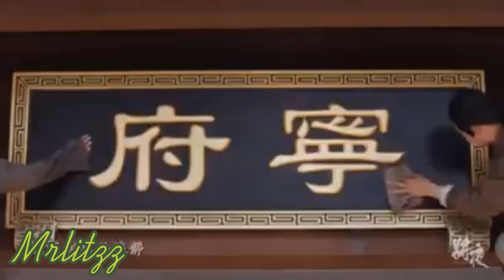យុទ្ធសិល្ប៍អ្នកក្លាហានចចករាត្រី - អាចរួមទុក្ខតែមិនអាចរួមសុខ💔😭Ever Night - Ireine Song ft Arthur Chen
ចំណងជើង - Title
_យុទ្ធសិល្ប៍អ្នកក្លាហានចចករាត្រី
_Ever Night

ឈ្មោះតួរឯក - Character
👩‍🦱Ireine Song
👨‍🦱Arthur Chen

បទចម្រៀង - Song
🎶អាចរួមទុក្ខ តែមិនអាចរួមសុខ
ច្រៀងដោយ - Singer
🎤ជា សុភា

💬 Hello everyone🙏Welcome to the channel iMovie Mrlitzz👨‍🦱This is a channel for watching videos mixed with a short story is mv cover.💥
💬 I apologize to the owner or producer of the song or video that I posted without permission.💖😘
*Thanks so much For viewing🙏